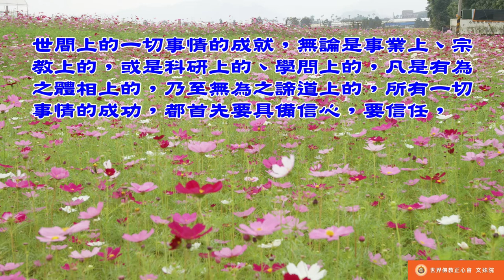佛教正心會Youtube頻道 | 南無第三世多杰羌佛 世法哲言44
事業之成首在于信，由信入為，為之必果，弗信者則無談于為，無為之具，萬事無收也。